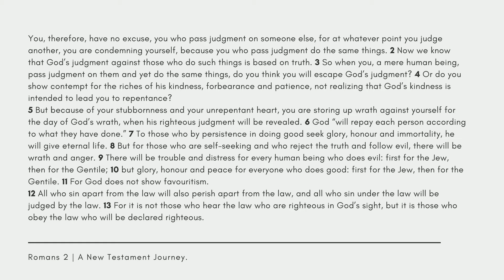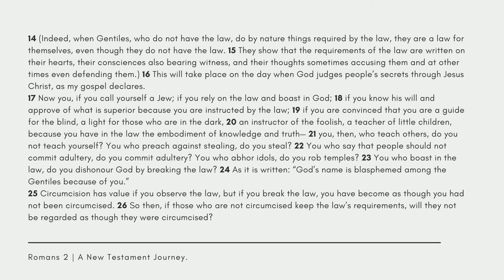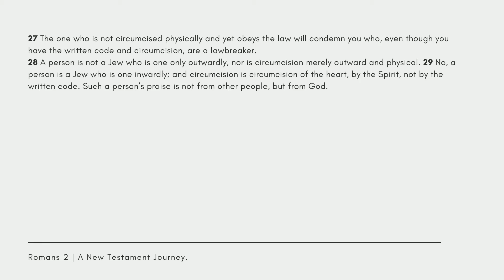Romans 2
This is a reading of Romans Chapter 2, NIV translation.

Today's chapter read by Emily Webber